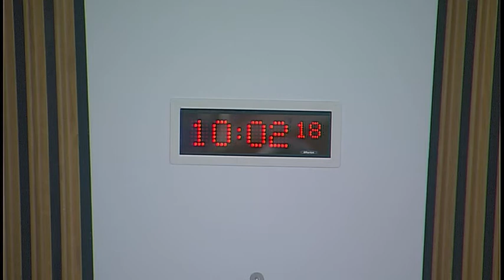Local Government and Communities Committee - Scottish Parliament: 24 May 2017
1. Post-legislative scrutiny of the High Hedges (Scotland) Act 2013: The Committee will take evidence from-
Kevin Stewart, Minister for Local Government and Housing, Paul Cackette, Chief Reporter, and Julie Robertson, Policy Officer, Scottish Government.

2. Post-legislative scrutiny of the Disabled Persons' Parking Places (Scotland) Act 2009: The Committee will take evidence from-
David Brown, Service Manager, Network Management, Fife Council;
Campbell Dempster, Roads Service, and Mark Henry, Roads Service, North Ayrshire Council;
Assistant Chief Constable Wayne Mawson, and Chief Inspector Mandy Paterson, Police Scotland.

3. Subordinate legislation: The Committee will consider the following negative instruments—

4. Annual report: The Committee will consider a draft annual report for the parliamentary year from 12 May 2016 to 11 May 2017.

5. Consideration of evidence (in private): The Committee will consider the evidence heard at agenda items 1 and 2.